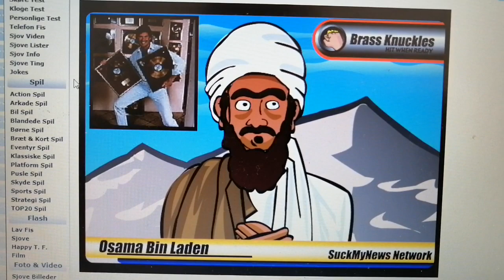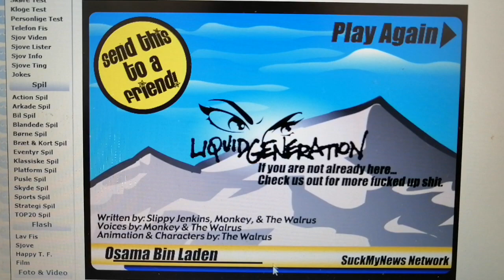SN - Bin Laden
SUCK MY NEWS NETWORK Osama Bin Laden with Philip Morris.